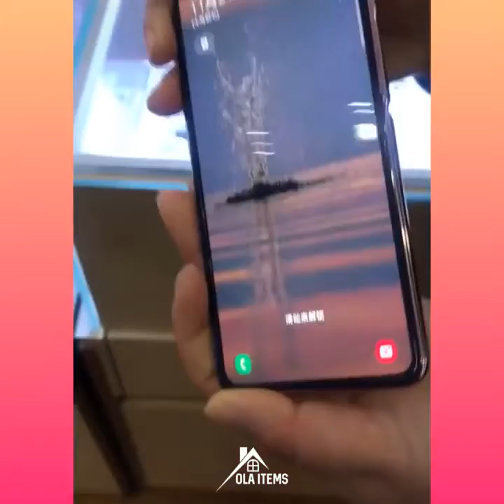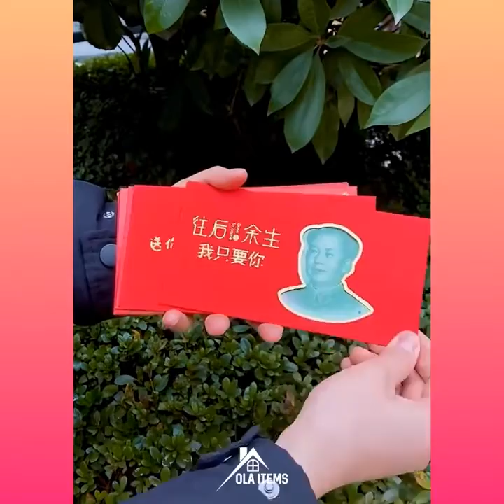Smart Appliances, Gadgets For Every Home P145 🙏💪 Tik Tok China 🙏💪 Versatile Utensils #1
Cool gadgets! Smart gadgets! Home Gadgets /tiktok videos/
Invention For Home Application/takatak

If you want this gadgets then comment it:-

Vegetable cutter and storage
TEA SPOON
Diamond Cool Mist
food keeper jar
oil contener
cutter vegetable
hair wash barash

if you want any gadgets then comment it.
Smart Appliances, Gadgets For Every Home  🙏 Tik Tok China 🙏💪Versatile Utensils #3